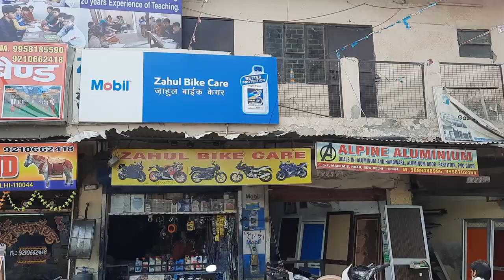Splendor Pro BS4 ki machine problem ko kaise theek Karen BS4 BS3 # customer ke₹2000 Pani main Gaye